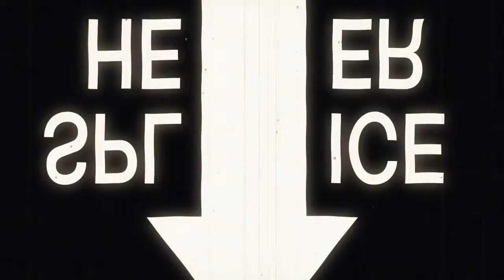CASUALLY YOURS SEASON-2 ...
No matter what people say, no matter what life brings you. Never give up with what you religiously like to do...
People will talk, People will object
People will like, People will reject
What matters at the end of the day is, if you are satisfied with what you did.

Welcome to the second season of Casually Yours ...